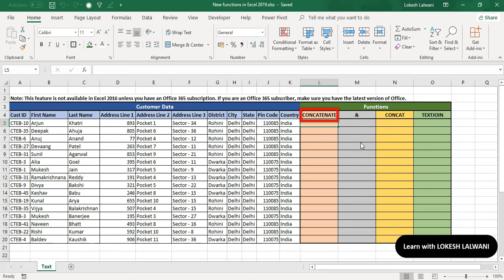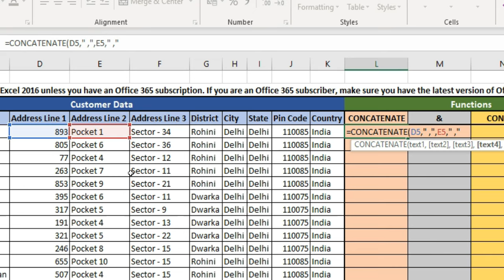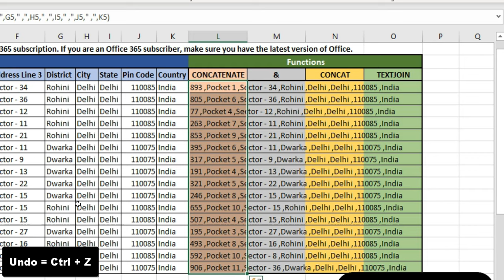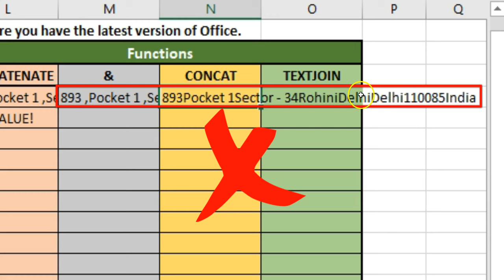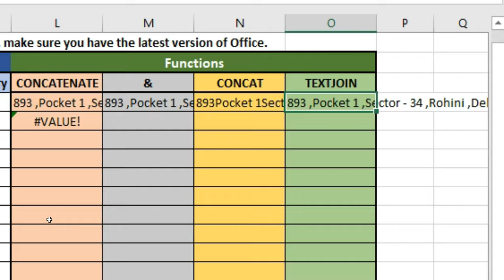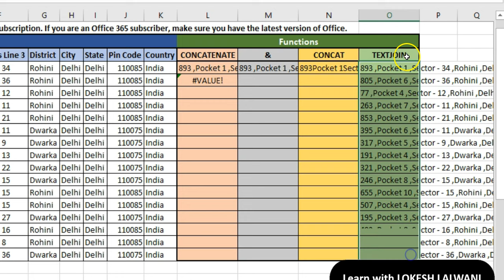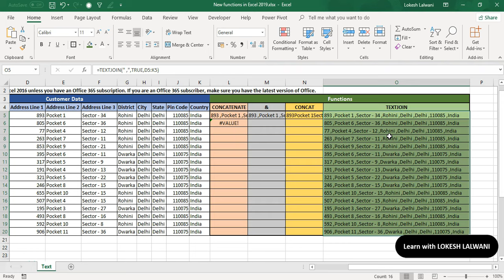Excel में Text कैसे जोड़ें Concatenate, &, Concat, TextJoin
👉 FREE Excel Webinar. REGISTER NOW

We can join text using Concatenate, &, Concat and TextJoin function in Excel. Although CONCAT and TEXTJOIN functions are available only in Office 2016, 2019 & Office 365 versions.

Let's have a look at the syntax and arguments of the functions:

CONCATENATE:

Use CONCATENATE, one of the text functions, to join two or more text strings into one string.

Syntax: CONCATENATE(text1, [text2], ...)

text1    (required)

The first item to join. The item can be a text value, number, or cell reference.

Text2, ...    (optional)

Additional text items to join. You can have up to 255 items, up to a total of 8,192 characters.

CONCAT:

This function replaces the CONCATENATE function. However, the CONCATENATE function will stay available for compatibility with earlier versions of Excel.

The CONCAT function combines the text from multiple ranges and/or strings, but it doesn't provide the delimiter or IgnoreEmpty arguments.

Syntax: CONCAT(text1, [text2],…)

text1
(required)

Text item to be joined. A string, or array of strings, such as a range of cells.

[text2, ...]
(optional)

Additional text items to be joined. There can be a maximum of 253 text arguments for the text items. Each can be a string, or array of strings, such as a range of cells.

TEXTJOIN:

The TEXTJOIN function combines the text from multiple ranges and/or strings, and includes a delimiter you specify between each text value that will be combined. If the delimiter is an empty text string, this function will effectively concatenate the ranges.

Syntax: TEXTJOIN(delimiter, ignore_empty, text1, [text2], …)

delimiter
(required)

A text string, either empty, or one or more characters enclosed by double quotes, or a reference to a valid text string. If a number is supplied, it will be treated as text.

ignore_empty
(required)

If TRUE, ignores empty cells.

text1
(required)

Text item to be joined. A text string, or array of strings, such as a range of cells.

[text2, ...]
(optional)

Additional text items to be joined. There can be a maximum of 252 text arguments for the text items, including text1. Each can be a text string, or array of strings, such as a range of cells.